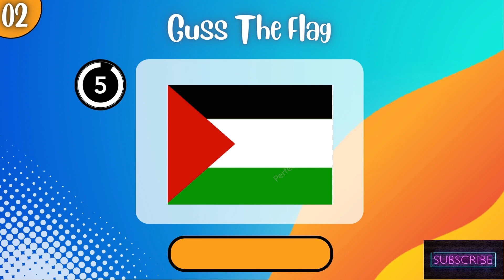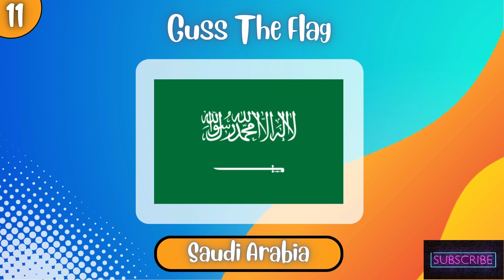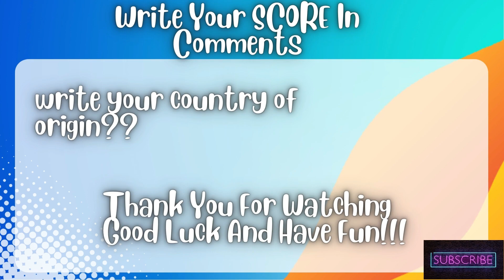Guess The Flag in 5 Seconds | 14 FLAGS famous QuiZ, Challenge.(make sure your country exists)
I picked some of the most known and popular animals that you can meet in the zoo, going through the park, forest, or just home pets.